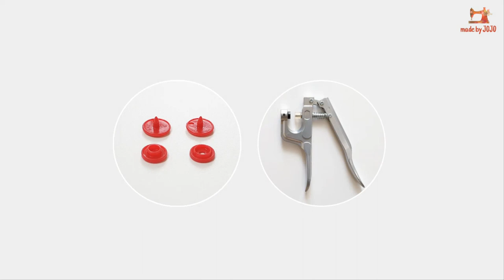DIY Cold Insulation Tumbler Bag, Water Bottle Bag, Crossbody Bag, Upcycling Thermal Packaging Bags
▼▼▼▼▼▼▼▼ [...more] Click! ▼▼▼▼▼▼▼▼
If you do not have a thermal packaging bag,
try with interfacing and lining or quilting fabrics.
The seam allowance is 1cm (⅜in) included.
You can also enlarge or reduce it to the size you want.
To make a short bag strap without a slide buckle, cut it to 36cm (14¼in).

Outer - Cotton,  Lining - Thermal insulation packaging bag
20mm square ring, slide buckle
20mm webbing strap 130cm (51in)
Plastic snap button, pliers

Unfortunately, the length of the lining (insulation bag) is 25cm (9⅞in), not 21cm. Sorry!
22 x 25cm (8¾ x 9⅞in)

00:53 Bag size
00:57 Cutting info.
01:07 Side seam, bottom sewing
02:21 Folding the entrance of the outer fabric
02:48 Fixing a square ring & webbing strap
03:44 Sewing together with lining and outer
05:50 Hanging the strap on the slide buckle
07:02 Installing the plastic snap button